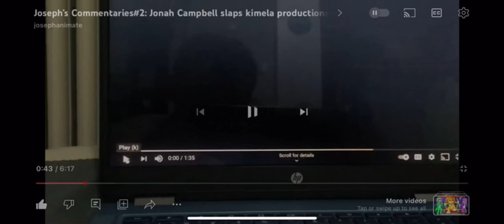I slap Kimela Productions in the face/Ungrounded (JC Reupload)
Another video made back when Kimela and Jonah were enemies.